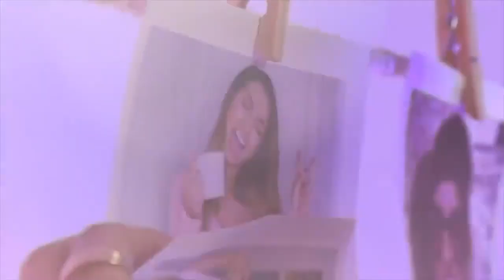LIA MENDI 24 HORAS SIENDO MAMA